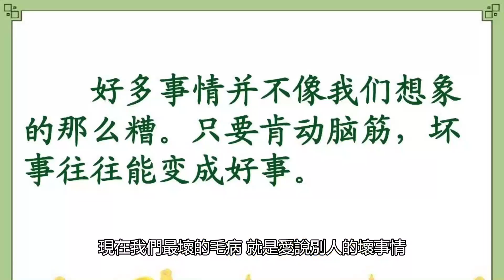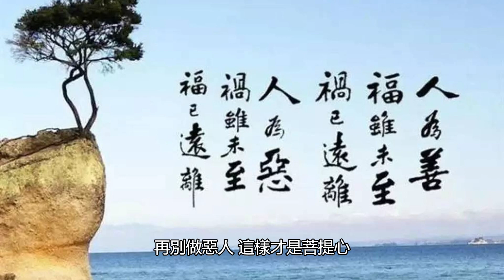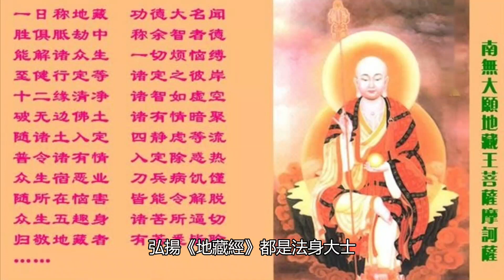夢參老和尚：我們最壞的毛病就是這個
有的道友或者這樣說：“一天都念《地藏經》，不但恭敬還持誦、禮拜，我怎麽也沒有得到功德？”現在還沒到，未來就知道你能得到，一點都不會喪失的。

70歲後的老人為何頻繁辭世？專家揭示關鍵因素，看完嚇了一大跳！ （附長壽養生秘方）